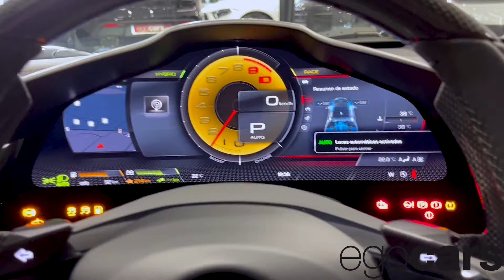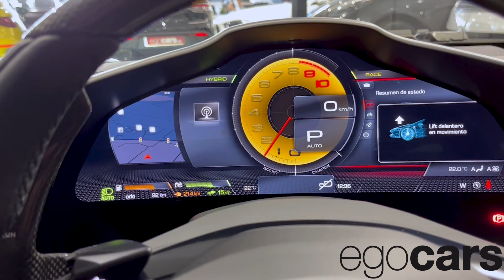🚀 FERRARI SF90 STRADALE / NERO INT ORANGE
Es el coche de producción en serie más potente de Ferrari y su primer híbrido enchufable.

¡¡EL NUEVO FERRARI SF90 STRADALE!!

0-100 km/h en 2,5 seg
0-200 km/h en 6,7 seg
Velocidad máxima de 340 km/h
25 Km en modo 100% eléctrico
162kW MÁX. MOTORES ELÉCTRICOS DE POTENCIA

Lo primero que debemos tener en cuenta es que el Ferrari SF90 Stradale es capaz de ofrecer una potencia máxima de 1.000 CV de forma combinada al hacer trabajar al unísono sus 4 motores: uno gasolina turboalimentado y otros 3 eléctricos. El eje delantero está comandado por dos motores eléctricos encargados de ofrecer una función de asistencia al tren posterior y las funciones de conducción 100% eléctrica. Porque sí, el Ferrari SF90 no tendrá marcha atrás en su caja de cambios y además podrá circular como tracción delantera si así se quiere.
El eje posterior está compuesto por un motor 3.9 V8 Twin-Turbo junto a un motor eléctrico capaces de desarrollar 780 CV y que unidos al tren delantero suman los 1.000 CV ya mencionados